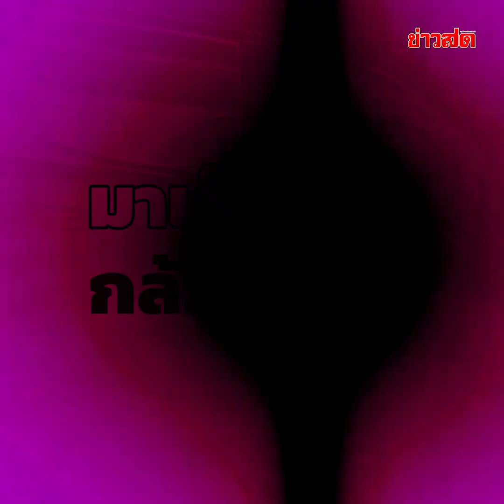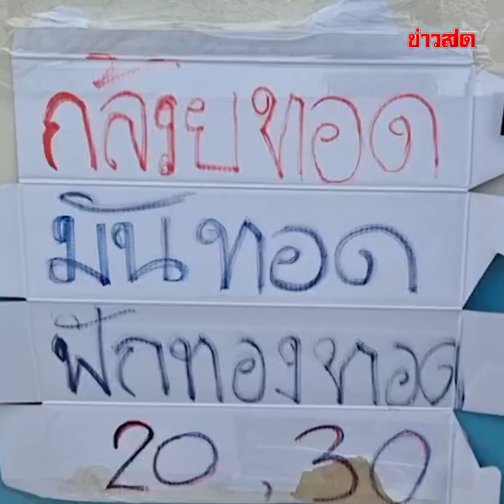พระเจ้าช่วย ขายกล้วยทอด ยังมีส่วย : Khaosod TV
พระเจ้าช่วย ขายกล้วยทอด ยังมีส่วย